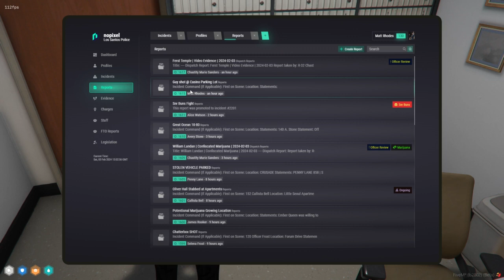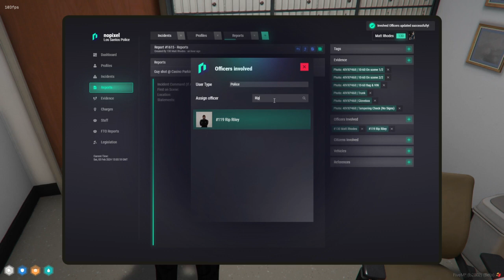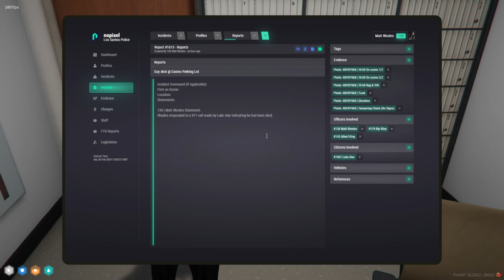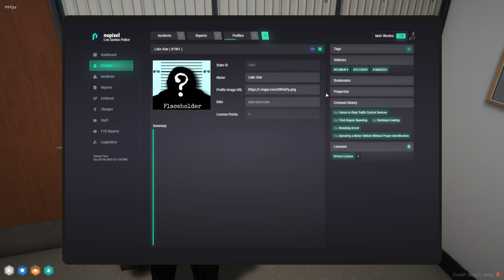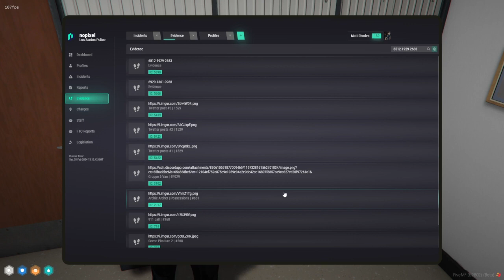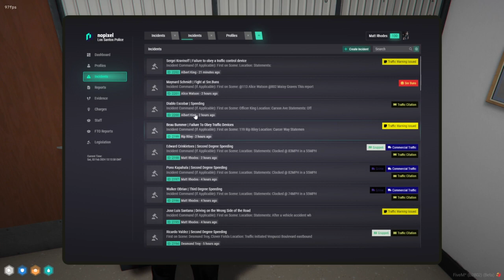Curvyelephant Feb 3, 2024 | NoPixel 4.0 7/7